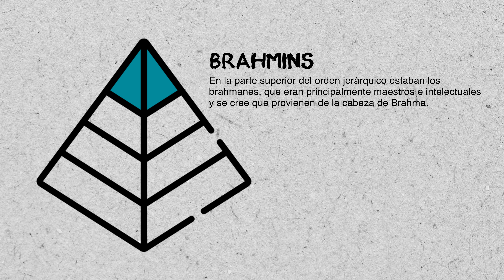AsÍ es la DURA VIDA de la India. Matrimonios arreglados - 20 personas por casa y MÁS!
Tuvimos la oportunidad de entrar en una casa de una familia india y hacerle muchas preguntas, saber cuánto ganan, cómo se dividen sus clases sociales o castas y entender la Dura vida de la India. Los matrimonios son arreglados? viven 20 personas por casa? esto y mucho más lo averiguaremos en este video.

Si te gusto este video no dejes de ver el resto de videos que tenemos de la India haciendo clic en este playlist.

Toda música de los videos la obtenemos sin copyright para poder monetizar nuestros videos haz clic y obtén un mes GRATIS